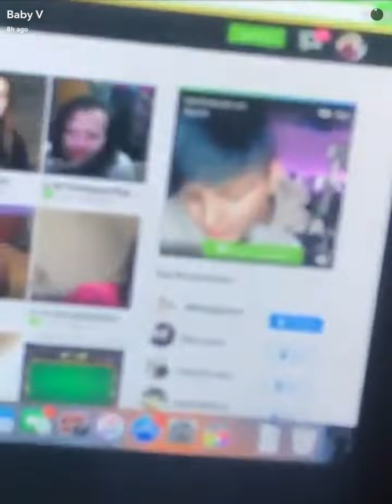SimplyNessa Explains Her Brothers Basketball Game+ Roasting A CheerLeader